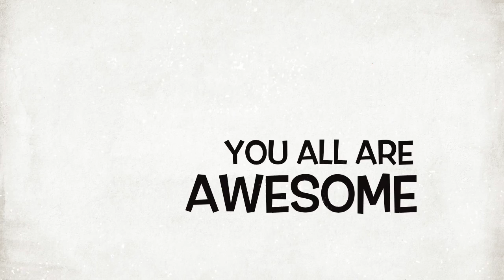Holy Chic Sneak-Peak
Channel Launch Trailer